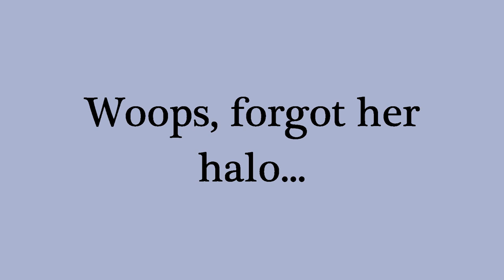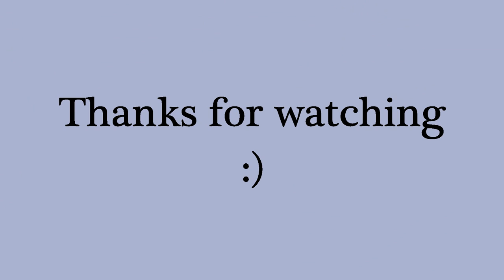Singing Angel Christmas Nail Art Tutorial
I know it's early but I've been to a big Christmas Fair this week and its made me feel rather festive  xD
You have to have Christmassy nail art to go to a Christmas Fair right?

Ok, all the products I used -

My nails were painted with one layer of Secret Peri-wink-le by China Glaze, then one layer of a blue glitter polish from bornprettystore.com, which I bought myself, and didn't get for free like every other nail art channel ;)   The number on the bottom is 02.

The angel is painted with acrylic paints - info on them and the brushes is on my channel page.

I added some glitter to the wings which was white glitter mixed with clear polish.
I finished her dress with a layer of Frosty by China Glaze.

The topcoat was Out The Door.